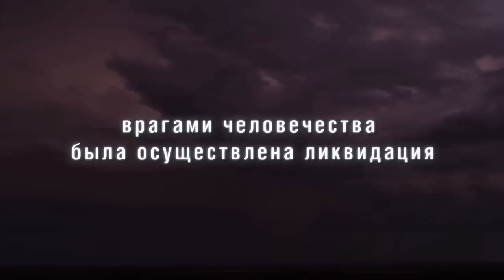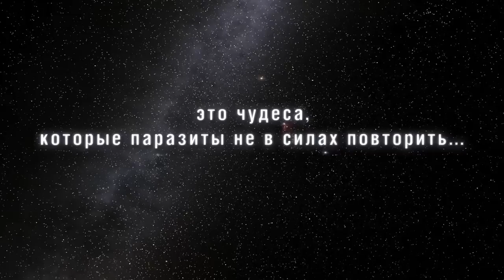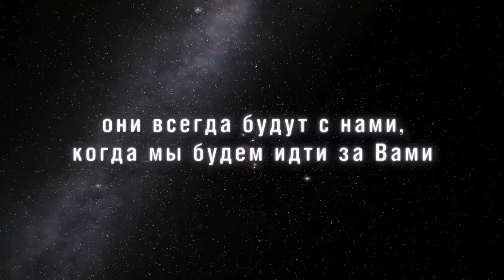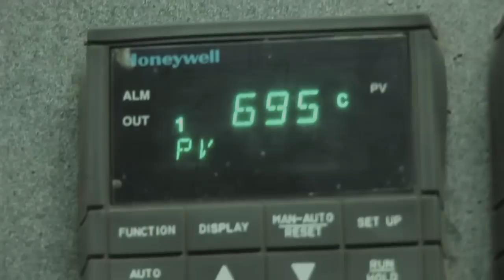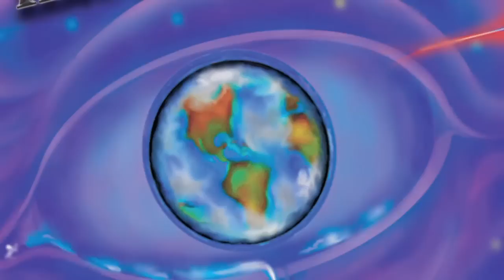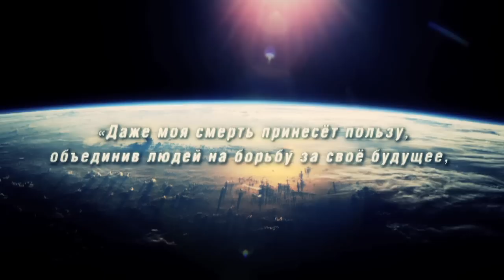Прощание с телом Николая Левашова 14 июня 2012 года и процедура кремации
Получасовой ролик о прощании с телом Николая Левашова 14 июня 2012 года в ДК им. Луначарского в Москве, в котором немного показана и процедура кремации.